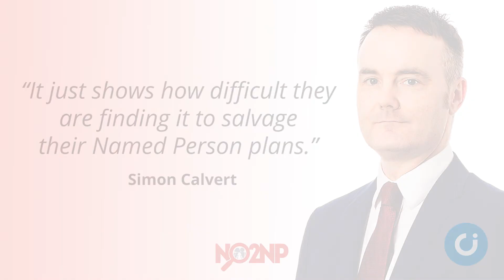CI Bitesize: Veil of secrecy over Named Person plans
Campaigners say the Scottish Government has drawn a “veil of secrecy” around plans to salvage its controversial Named Person scheme. Read the story in full